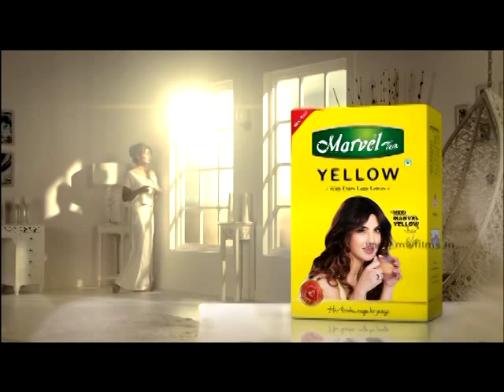Marvel Yellow Tea with Priyanka Chopra www mwfilms in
The literal meaning of marvel is a wonderful thing that brings wonderful results. and so do people say about Marvel tea. of course it is one of the proudest achievements for the whole Marvel Group. The seeds of soaring success of Marvel Group were sown in the year 1994 by Shri R.C. Jain and since then the ever upward-spiraling Marvel Group has been doing marvels in various fields like FMCG (Marvel Tea), Real Estate (Marvel City) and Health Care (Marvel Hospital).